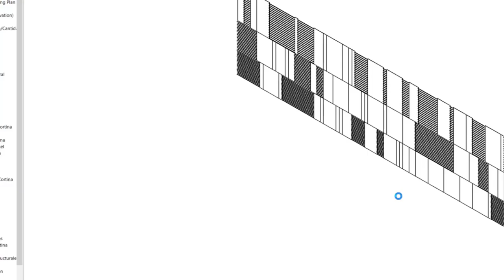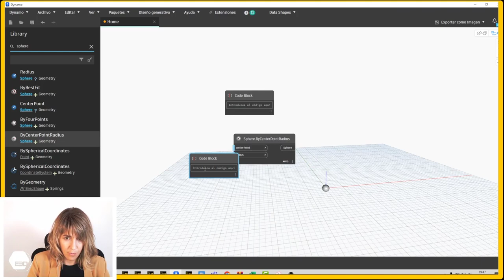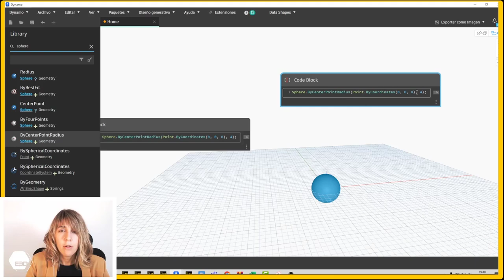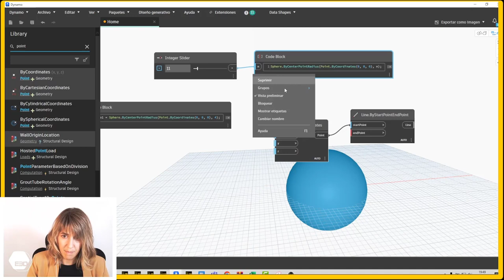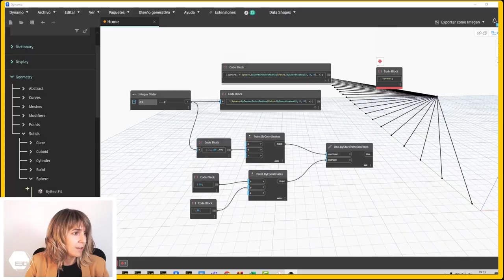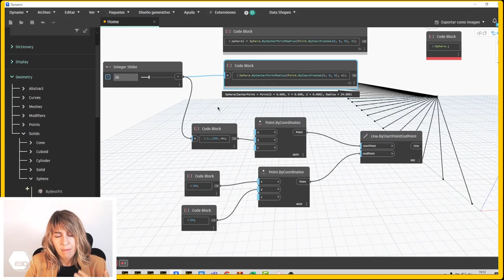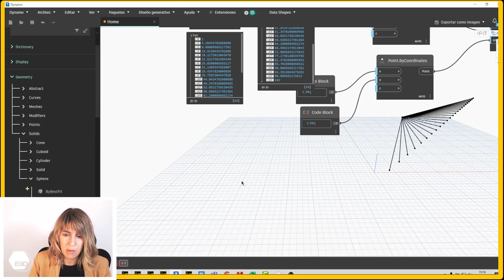🔴 Dynamo Codeblock y DesignScript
¿Qué es DesignScript? ¿Cómo se utiliza en el Codeblock de Dynamo? En este vídeo te lo mostramos con ejemplos prácticos por qué el Codeblock es uno de los nodos más importantes.